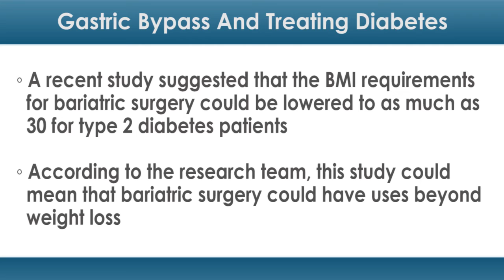Gastric Bypass and Treating Diabetes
Bariatric surgery might be more effective than lifestyle changes at reversing type 2 diabetes-even for the moderately obese.

A recent year-long study from the University of Washington in Seattle suggested that the Body Mass Index (BMI) requirements for bariatric surgery could be lowered to as much as 30 for type 2 diabetes patients. The study authors found that healthy lifestyle changes, including exercise and dieting, were drastically less effective than bariatric surgery for reversing the disease.

This year-long study included type 2 diabetes patients aged 25 to 64 with a BMI of 30 to 45. Fifteen study subjects underwent a surgery called Roux-en-Y gastric bypass (RYGB), while 17 patients adopted lifestyle changes. The lifestyle patients exercised for 45 minutes five days a week, ate a strict low-sugar diet while being monitored by a nutritionist and took the ideal medicine for their condition.